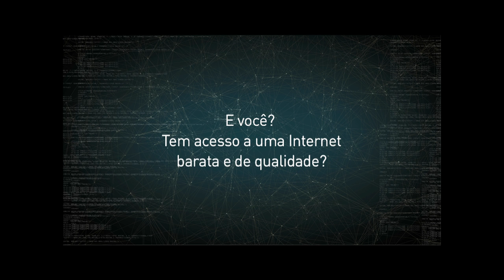Inclusão digital? (Digital Inclusion in Brazil?)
Quais os desafios para promoção da inclusão digital no Brasil? Acesso à rede é um direito do cidadão?

What are the challenges for promoting digital inclusion in Brazil? Is access to internet a fundamental right?

O núcleo de pesquisa do documentário colaborativo freenet? fez essas perguntas a 4 especialistas: Veridiana Alimonti do Idec - Instituto de Defesa do Consumidor, Flávia Lefèvre da ProTeste, Renata Mielli do Centro de Estudos da Mídia Alternativa Barão de Itararé, e Beatriz Tibiriça do Coletivo Digital.

The research team from freenet? collaborative documentary project asked these questions to 4 Brazilian experts: Veridiana Alimonti from Idec - Brazilian Consumer Defense Institute, Flávia Lefèvre from ProTeste, Renata Mielli from the Center for Alternative Media Studies Barão de Itararé, and Beá Tibiriçá from Coletivo Digital.